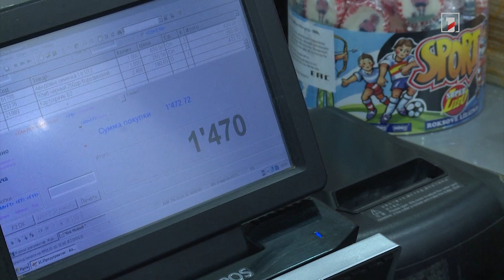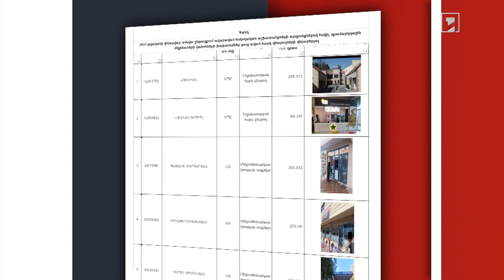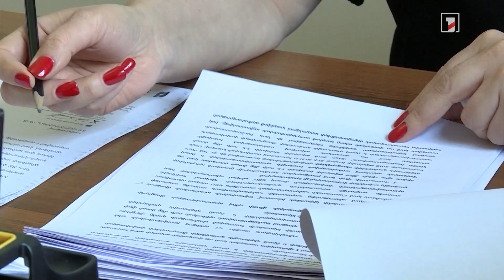96.6 մլն դրամ տուգանք փետրվարին՝ աշխատողներին չգրանցողներին, ՀԴՄ-ի և անկանխիկի կանոնները խախտողներին